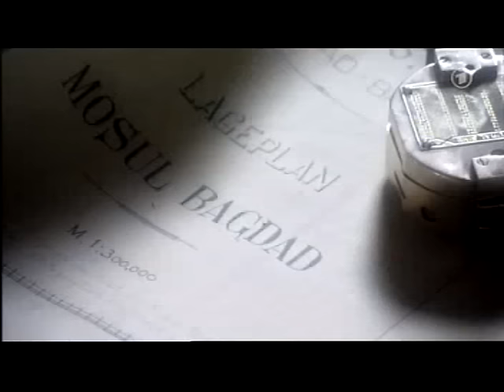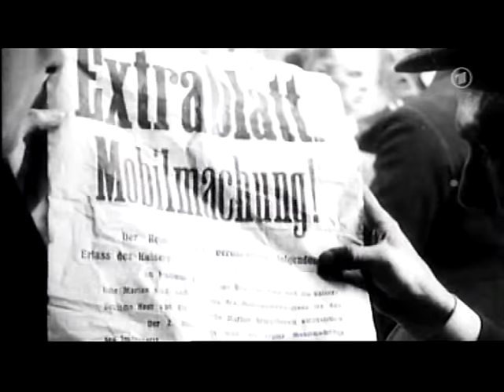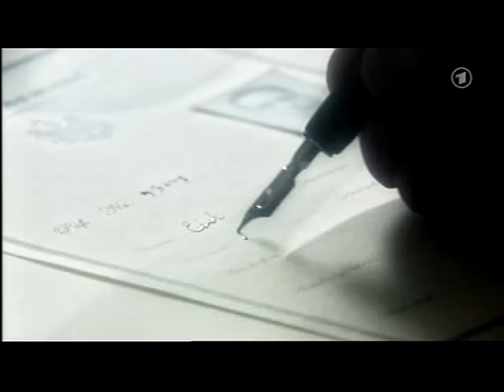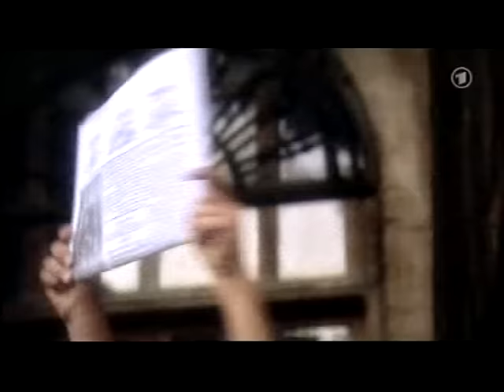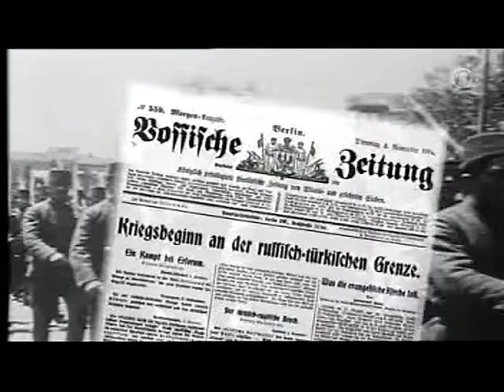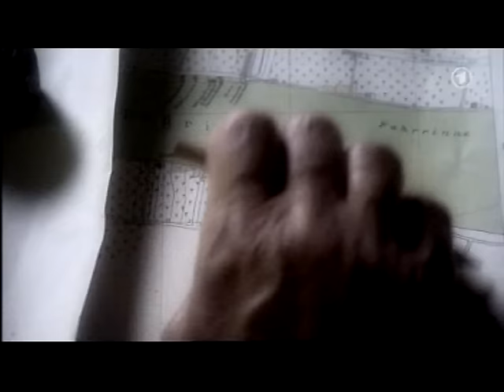Die Bagdad-Bahn, SWR 2008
"Aufbruch ins Ungewisse" und "Auf gefährlichen Pfaden"
(Zwei Teile in einem)

Dokumentation von Roland May und Chiara Sambuchi.